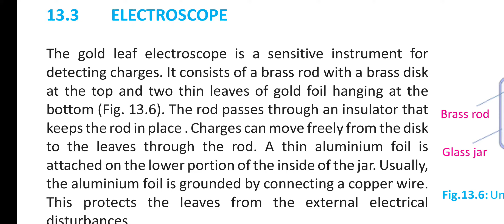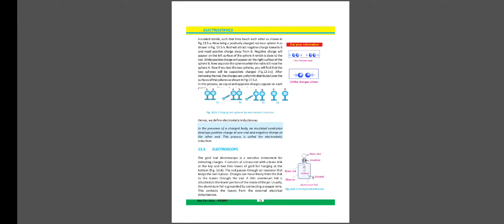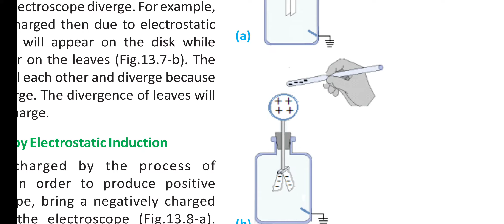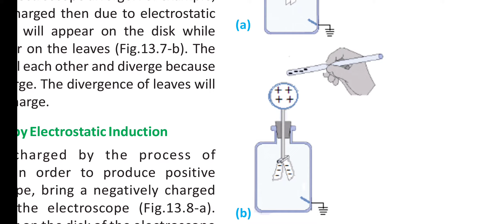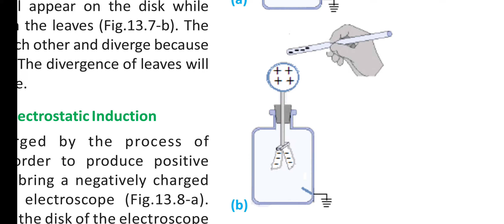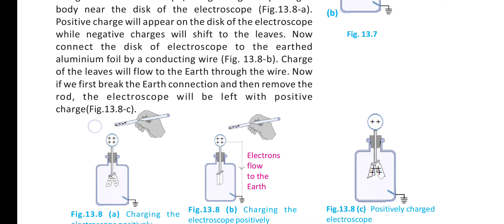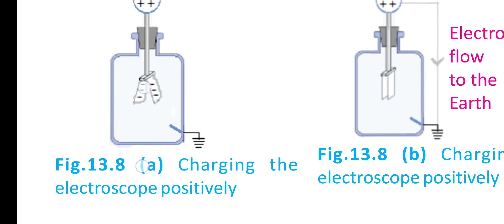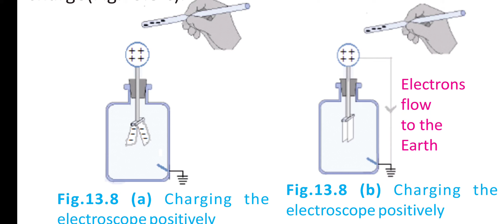10th Physics Electroscope Part 1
Physics 10th class Punjab Text Book Board
Chapter 13 Electrostatics
Lecture Delivered by : Nauman Dayam